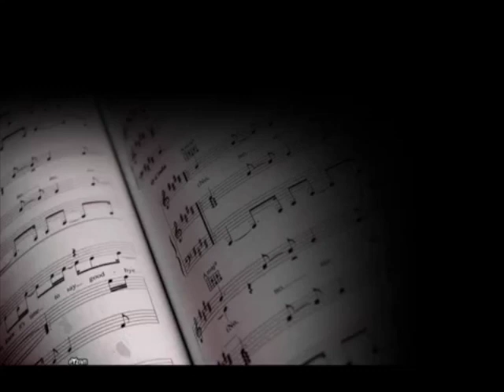In the sunlight - Anna Oxa - LezVersions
"Dopo la neve"

Scendi un po' più giù
il battito
ti guiderà
sono ancora qui,
negli angoli,
segreta compagnia

L'amore è un attimo
di forza e libertà
leggeri e attenti
si ballerà

Si scioglierà la neve
e il cielo si aprirà
corrente e fiume
apri un varco fino a me
e il tempo andato
ricomincerà

e rinascerai così
ad occhi aperti il buio si attraverserà
torna a parlarmi dolcemente
stringo aria, stringo niente

Non cercare più,
non chiedere
si capirà
corre accanto a te,
si illumina
strada invisibile
dei giorni avanti a noi non decidiamo mai
con poco sai
si partirà

e il gelo finirà
corrente e fiume... è solo un passo fino a me
il tempo andato via
ricomincerà
apri le tue dita vengo a prenderti,
ovunque sei...

...e allora accendi gli occhi nell'oscurità
non ho aria, non ho niente

il battito
ti guiderà
sono ancora qui,
negli angoli,
segreta compagnia

leggeri e attenti
si ballerà

corrente e fiume
ricomincerà

Non cercare più,
non chiedere
si capirà
si illumina
strada invisibile
con poco sai
si partirà

ricomincerà
ovunque sei...